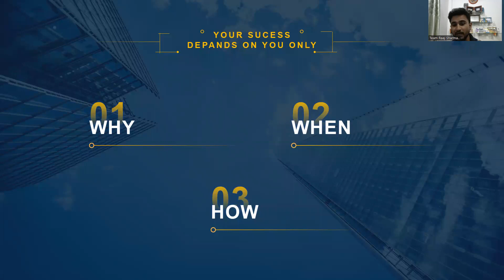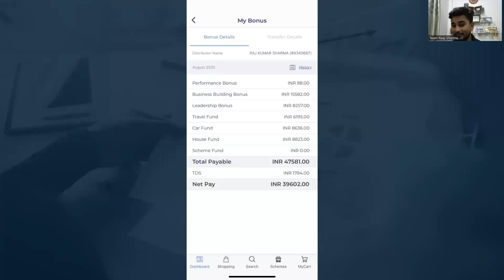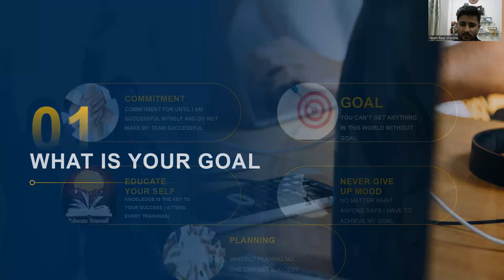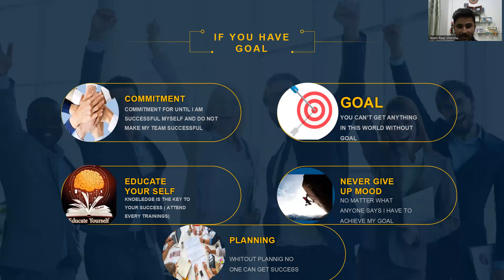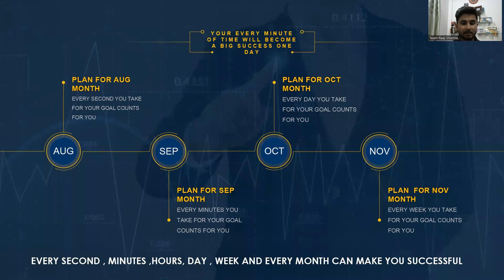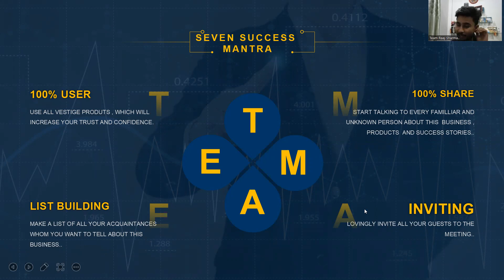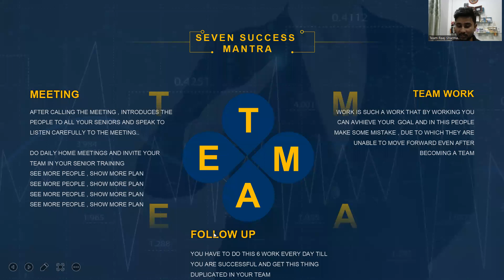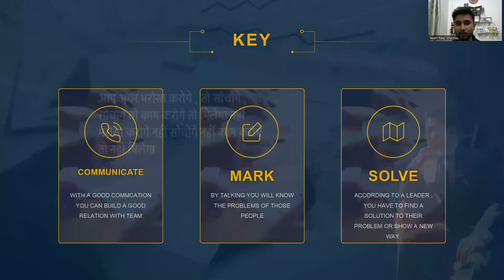HOW TO RAISE BUSINESS II HOW TO WORK IN VESTIGE